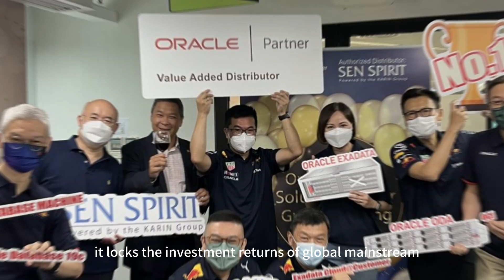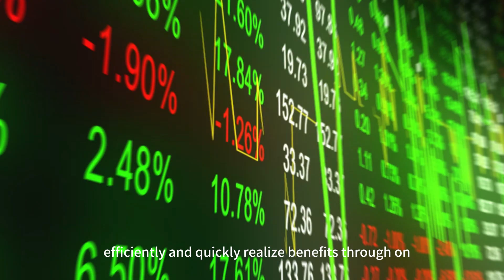Oracle oracle: a decentralized exchange that creates the value of the times!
Oracle oracle is a decentralized cross-chain oracle technology company. It can lock the assets of the exchange in real time, use quantitative investment strategies to obtain income, realize DeFi's decentralized lending, and form a powerful, systematic, organic and shared digital economic ecology.